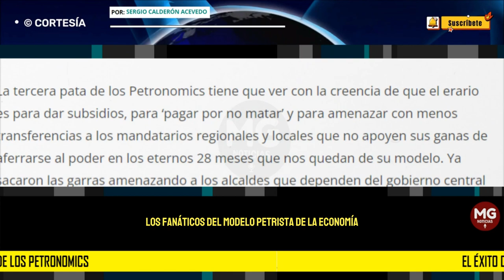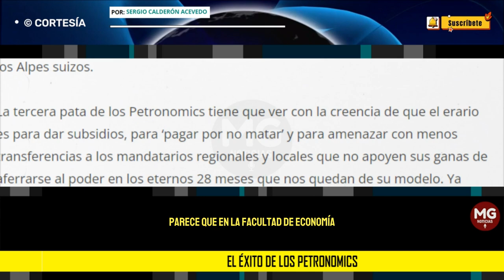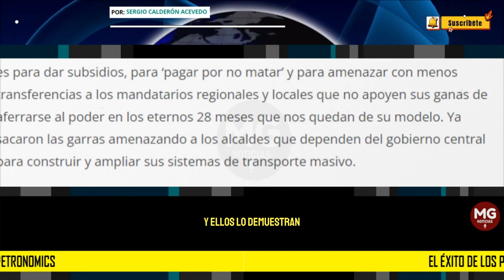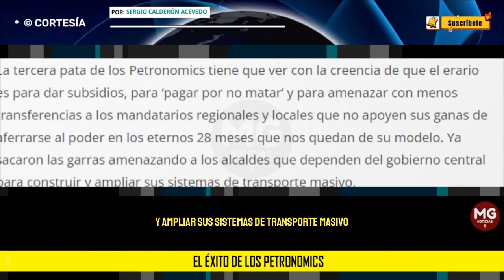EL ÉXITO DE LOS PETRONOMICS ❌ Por Sergio Calderón Acevedo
Al paso que va la economía colombiana, los Petronomics ocuparán un lugar muy destacado en la próxima edición de ‘Por qué fracasan los países’
columna SERGIO CALDERÓN ACEVEDO para PORTAFOLIO